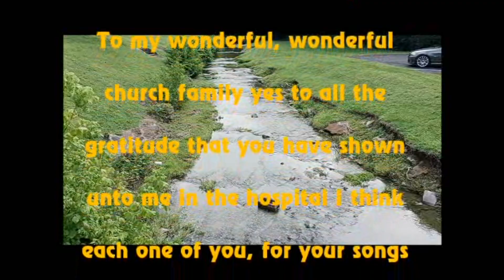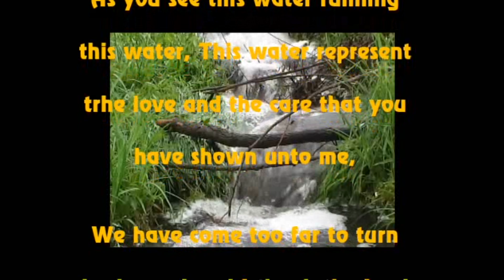{"We Come Too Far From Where We Started From"}